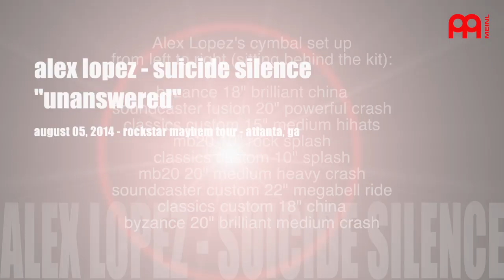Alex Lopez Suicide Silence "Unanswered" Live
Alex Lopez and Suicide Silence live at the Rockstar Mayhem Festival in Atlanta, GA
Song title - "Unanswered"

Alex's current Meinl Cymbals set up is listed in the beginning of the video after the initial credits.

Regarding the sound you hear with this video -

Provided you are listening to the video through decent ear-buds or head phones or decent speakers connected to your computer, you should be able to hear a reasonable audio recording based off of the Zoom Q3HD which was one of three cameras used to record this. The other two cameras are the Go Pro Hero 3 Silver edition model. Their audio is nowhere near as good as the Zoom Q3HD, so that is why I went with it for the sound. (-Chris)